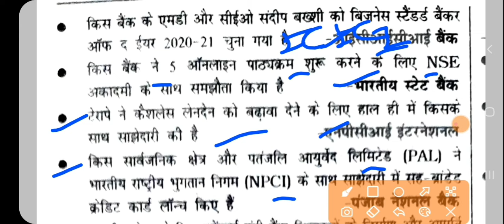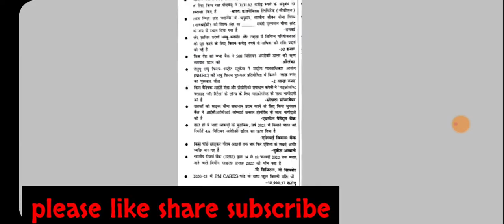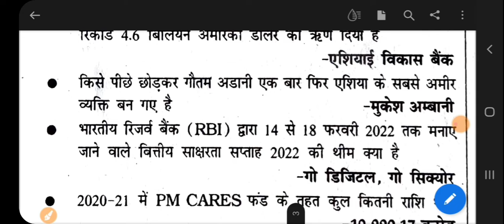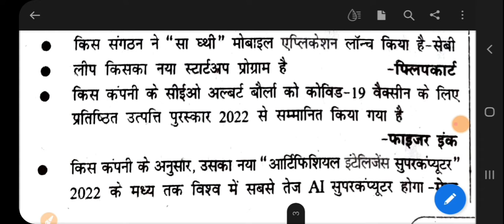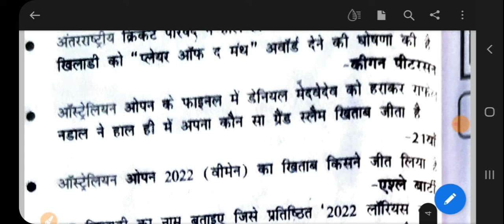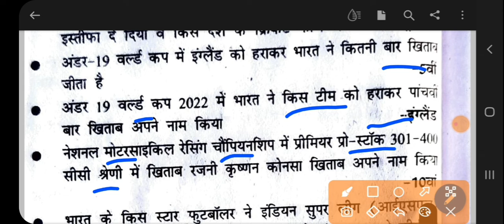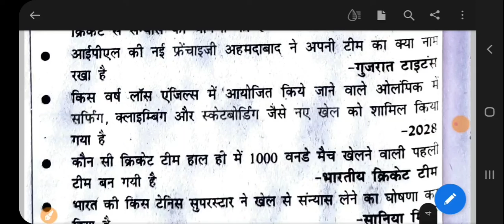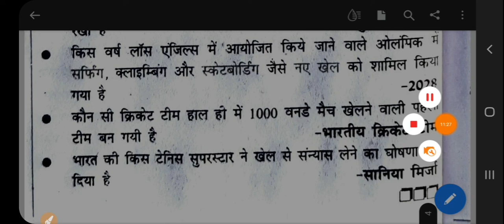Current affairs |एक वीडियो मे 2022y का CA|yearly compilation|Part_3|bihar Headmaster,Net ,APS|by NKS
is video mein 2022 Sal Ka pura current affairs ko ek video mein karaya gaya hai jo aapke Sabhi competitive exam ke liye important hai like Bihar headmaster UGC NET paper 1 APS Army Public School BPSC etc so please watch this video